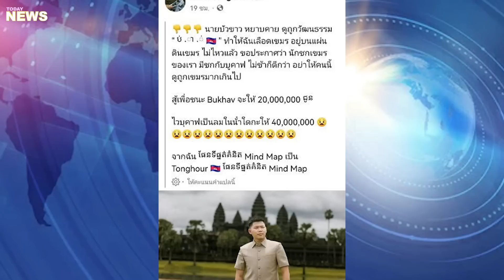มันทนไม่ไหวจริงๆ! 'ไลฟ์โค้ชตัวท็อปเขมร' ประกาศอัดฉีดหาคนน็อก 'บัวขาว'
โปรดช่วยสมัครรับข้อมูลช่อง YouTube ของเราสำหรับข้อมูลเพิ่มเติม